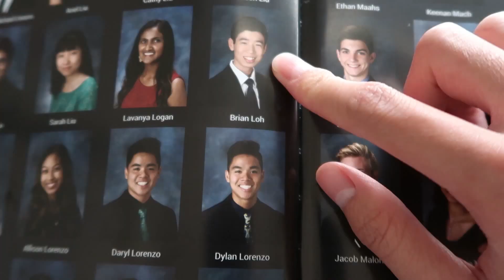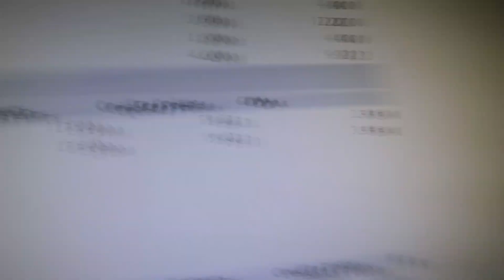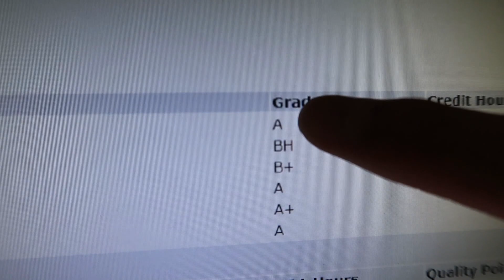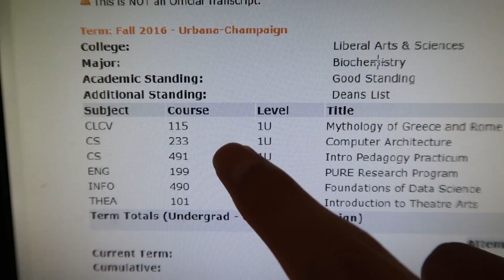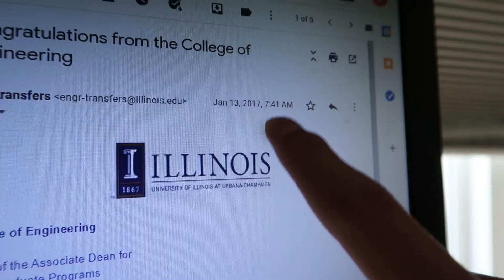How I transferred into CS at UIUC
Story of how I got into UIUC's CS program. One of the toughest things I've ever had to do. Enjoy!
Schedule a 1 on 1 Meeting with Me To Answer any UIUC Related Questions!